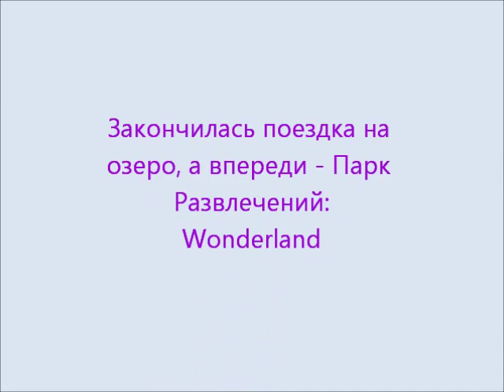Summer 2016 part 2